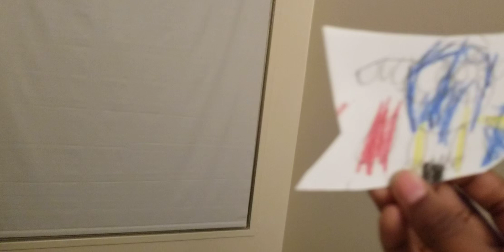October 4, 2019